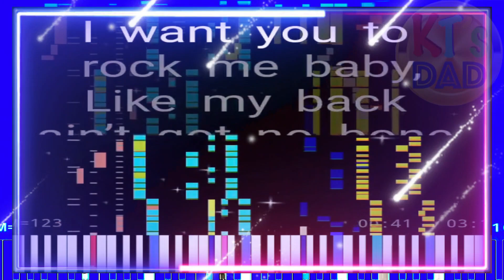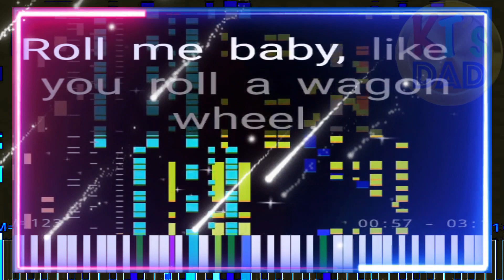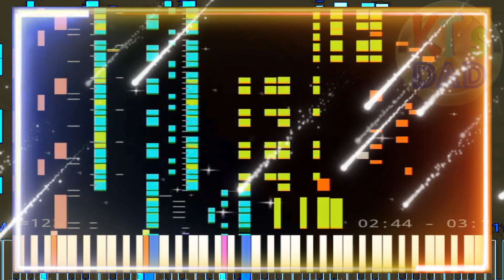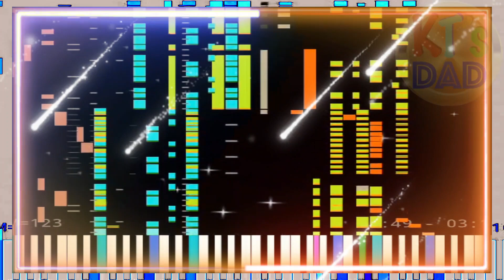Rock Me Baby - Karaoke Nursery Rhymes